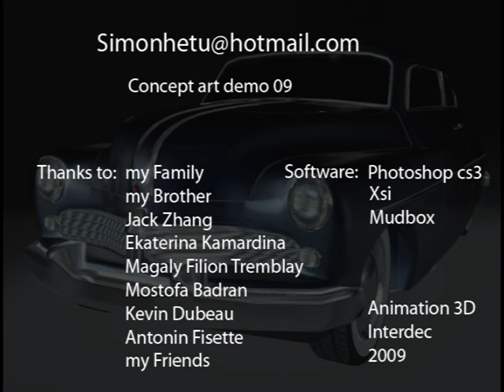Demo Reel 2009 Animation Simon Hétu Collège Inter-Dec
Travail final d'un étudiant en Animation 2D/3D du Collège Inter-Dec